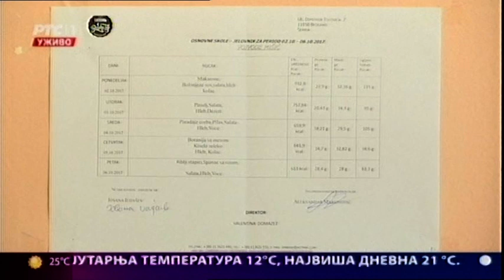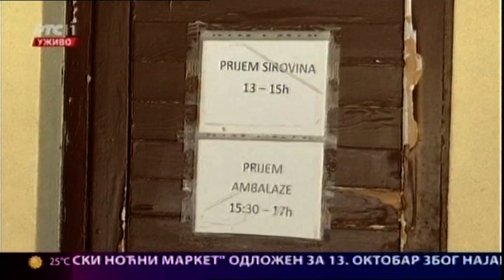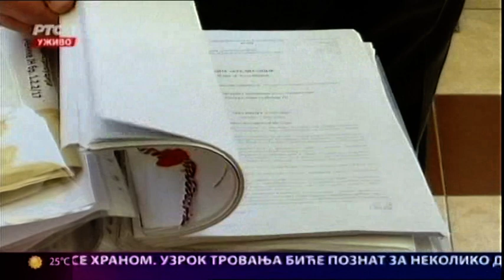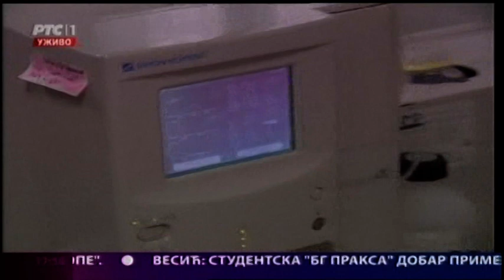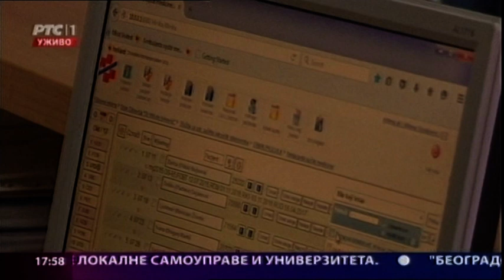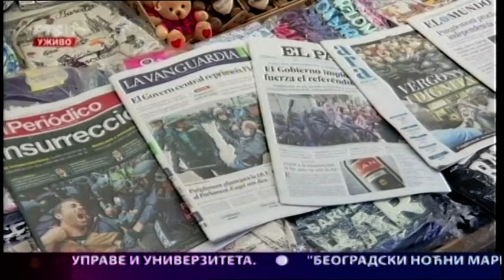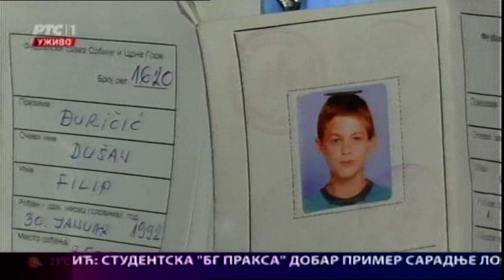Beogradska hronika 03.10.2017.